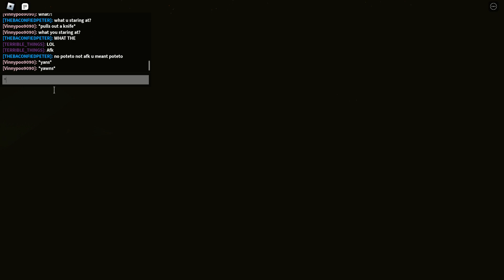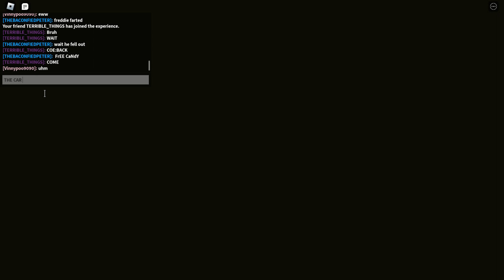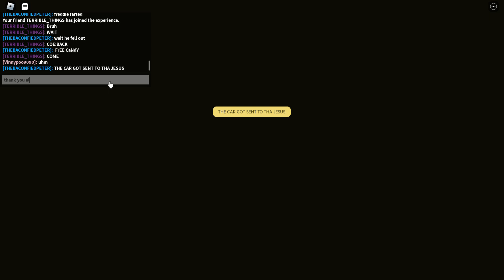an ok car trip with to crazy friends